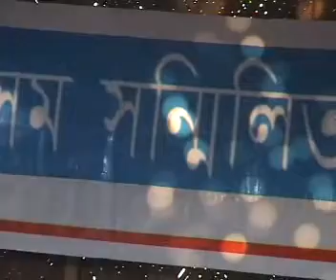MAHASANGHA PRESS MEET (JAGIROAD).